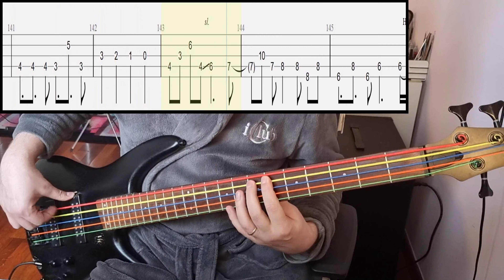Keina Suda - Mellow - Bass Cover With Tab (Bass Only)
Artist: Keina Suda
Song: Mellow
Anime: Skip To Loafer
Tuning: Standard 5-String Tuning (BEADG)